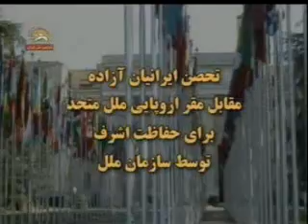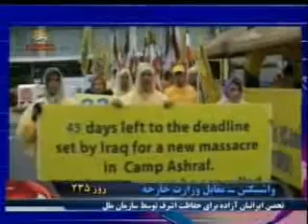دويستمين روزتحصن ايرانيان درمقابل مقراروپايي ملل متحد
دويستمين روز تحصن ايرانيان در مقابل مقراروپايي ملل متحد

تحصن ايرانيان آزاده مقابل مقراروپايي ملل متحد: براي حفاظت اشرف توسط سازمان ملل
دويست و سي و پنجمين روز تحصن ايرانيان آزاده براي حفاظت اشرف توسط سازمان ملل مقابل وزارت خارجه آمريكا-واشينگتن